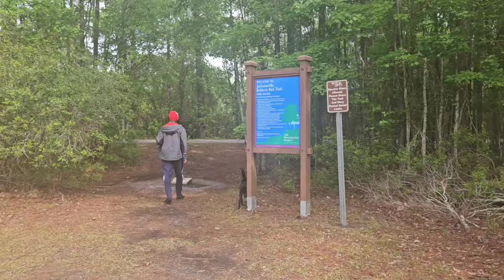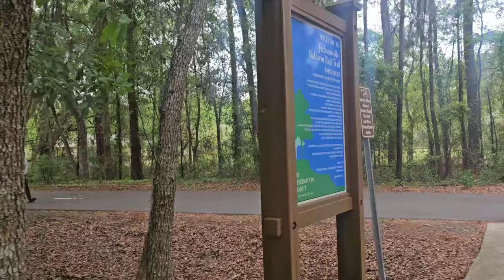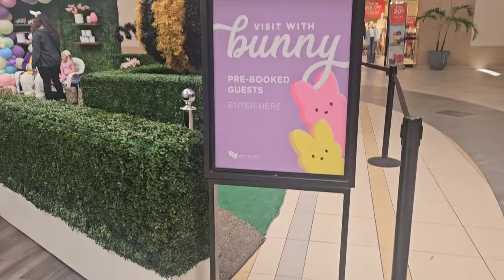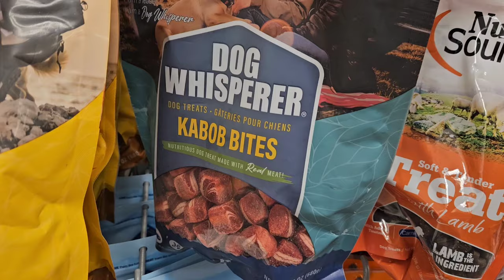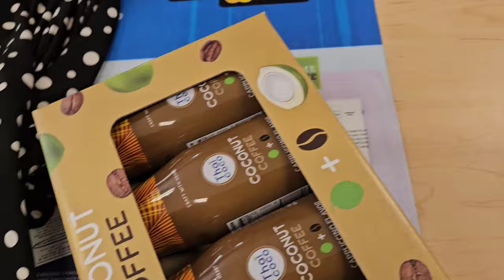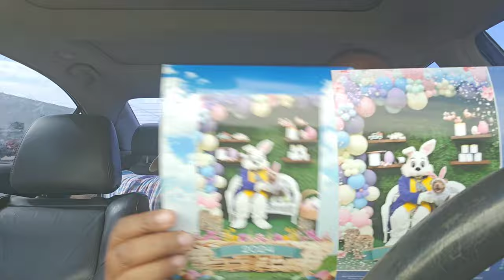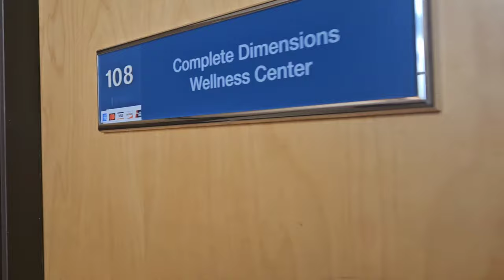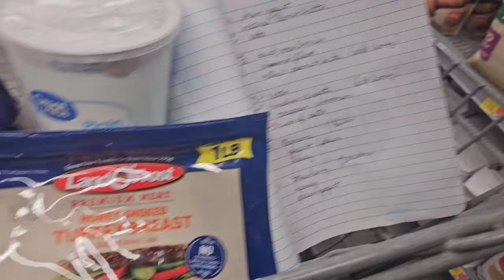Weekly Vlog: Bike Trail Adventures | In Dez Streetz | Shopping With Nova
EBook: Safe Human Food For Dogs🐾🥘